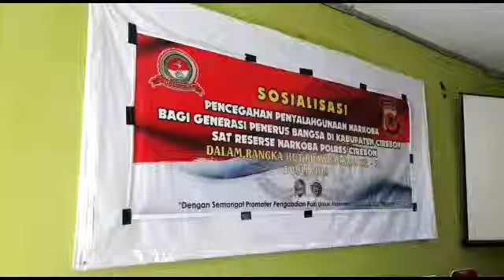Semangat Satnarkoba Polres Cirebon Gencarkan Sosialisasi Bahaya Narkoba Kepada Pelajar